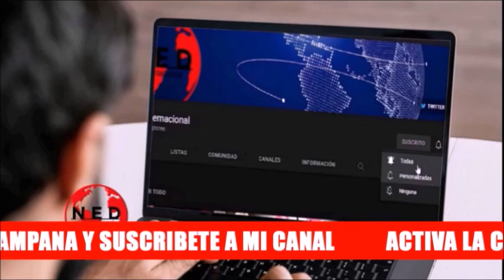URGENTE ⚠️ CONTINUAN LAS INVASIONES EN EL CAUCA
Cortesia: Sofi Casas con Fernando Londoño en lahoradelaverdad